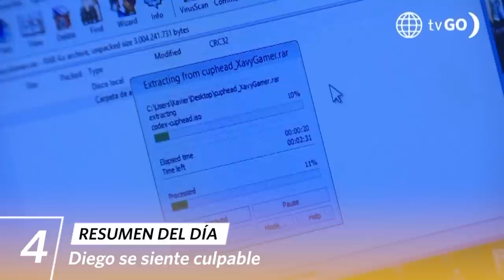AL FONDO HAY SITIO 10 | Resumen del día (11/05/23) | América Televisión